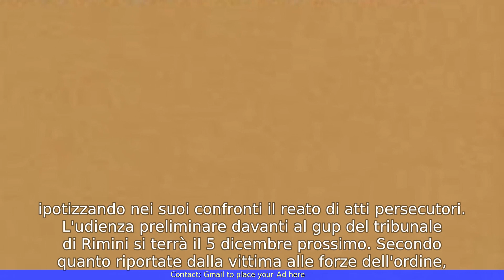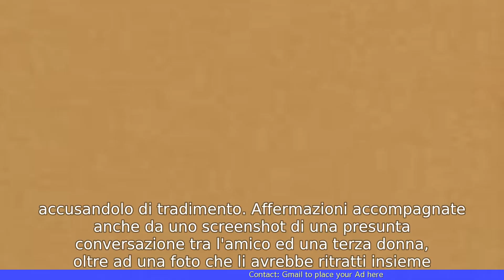Donna perseguita una coppia Si innamora ma viene respinta e scatena un inferno senza limiti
- Una donna in Italia è stata perseguitata da una coppia.
- La donna si è innamorata della coppia, ma è stata respinta.
- Dopo essere stata respinta, la donna ha iniziato a perseguitare la coppia.
- La donna ha inviato minacce e ha cercato di danneggiare la coppia in vari modi.
- La coppia ha denunciato la donna alle autorità.
- La donna è stata arrestata e dovrà affrontare le conseguenze delle sue azioni.
🔒 Tag Video:
- Notizie
-  notizie nazionali
-  notizie internazionali
-  brevi notizie
-  Donna perseguita
-  Coppia
-  Innamorarsi
-  Rifiuto
-  Inferno senza limiti
-  Stalking
-  Amore non corrisposto
-  Relazione complicata
-  Psicopatia
-  Comportamento ossessivo
-  Vendetta
-  Pazzia
-  Gelosia
-  Relazione tossica
-  Amore proibito
-  Ossessione
-  Manipolazione
-  Relazione pericolosa
-  Follia amorosa
-  Amore non ricambiato
-  Storia di stalking
-  Relazione distruttiva
-  Donna ossessionata
-  Amore impossibile
-  Relazione tormentata
-  Pericolo
-  Pazzia amorosa
-  Storia di gelosia
-  Relazione malsana
-  Donna pericolosa